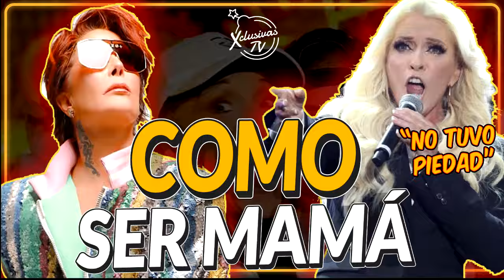Yuri humilla a Alejandra GUZMAN y le enseña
Yuri lanzó comentarios punzantes que para algunos fueron dirigidos directamente a Alejandra Guzmán.